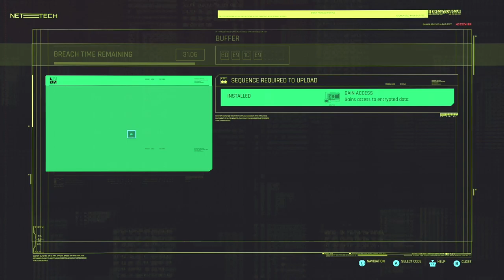Cyberpunk 2077 Series, Episode 30: FINGERS IS A F₳₵KING SCUMBAG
With Fingers as our next contact to find Evelyn, we take a visit to his little shop; he keeps the joytoys of the area fixed up cheap, but definitely not professionally or ethically. And with some "persuasion", I manage to get him to tell me Evelyn's current location.